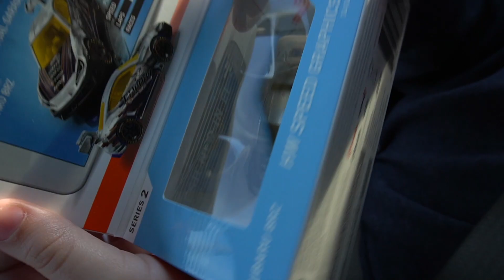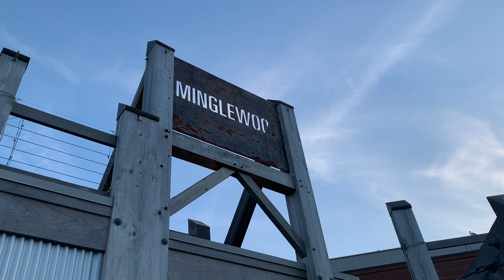BASEBALL OPENING WEEKEND AWAY AT A HOTEL⚾️⚾️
Baseball opening weekend is here for GBG HAWKS! Doubleheaders both days for Aidan's 12U NE team! Go hawks!